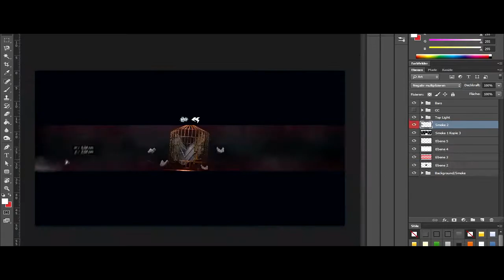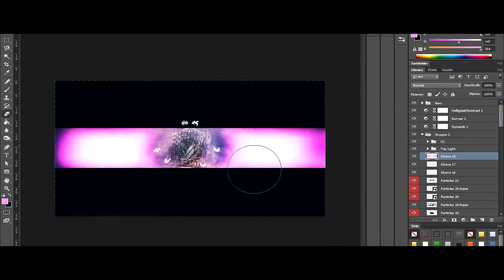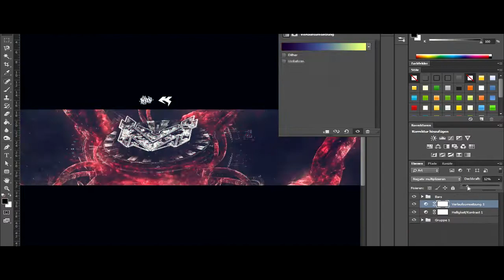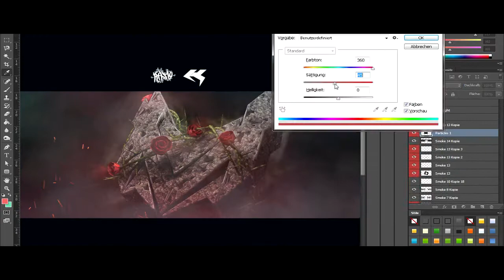FusionFX2kContest [3in1]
Hey fellas, wow a Speedart? Ah fuck it!
Getting active again I guess and then Im again inactive af and so on... I just cant upload in regular times.
Well, this is my Entry for the Contest of FusionFX.
I did 3 Banners with 3 different new Styles, I've never used before.
I will 100% use the 'Rose-Style' in the future but I will improve the render ;) The Style with the Birdcage is inspired by BBGraphicz, since he quit I don't think it's a problem to use the style y0.
Btw thanks lendz for this song :oo

(have to work on this style alot :| )

- Steam: KAMOGAMI
- Skype: itzespy